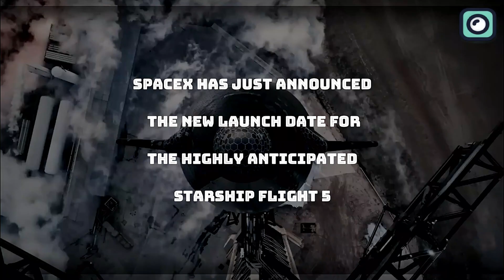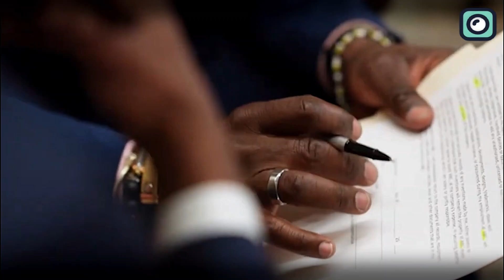BIG Change In Plan....Starship Launch Date Soon!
SpaceX has just announced the new launch date for the highly anticipated Starship Flight 5, and we can't stop holding on to the edges of our seats in anticipation.
But that's not all—new information just revealed that SpaceX is secretly making plans to land starship rockets off the coast of Australia.
So, get ready as we take an inside look at these game-changing updates.
Just when we thought we had the timeline down, Elon Musk and his team threw us a curveball. As we all remember, the previous Starship launch was a monumental event that achieved its primary objectives and nearly accomplished the intended goals of the prototype integrated flight evaluation.
Well, SpaceX has been diligently working on the new Starships, so naturally, fans assumed they would be well on their way to the Integrated Flight Test, IFT-5.
However, before reaching that milestone, SpaceX decided to conduct a static fire test with Ship 30. And after taking to its social media platforms, SpaceX shared a 12-minute video of the firing, and believe me, it’s quite a feat!
We got to witness a never-before-seen angle, and from a distance, the moment the engine ignited, the billowing smoke and dust created an awe-inspiring and dramatic sight.
This test was conducted to verify the effectiveness of Ship 30’s recent modification to the heat shield.
According to Elon Musk, the heat shield on Flight 5 will be twice as strong as the one used on Flight 4. He also stated that this improvement aims to address the issues encountered during the previous test.
Fortunately, the static fire testing recorded successful results, as less vibration was observed and there were no visible tiles falling off the body of the ship. After the test was concluded, the vehicle was rolled out from the test site located at Boca Chica, Texas, and then rolled back to the production site.
At this stage, Ship 30 only requires a final pre-launch test before heading to the launch site.
While it's at the launch site, it will be paired with Booster 12 for the first time, and a wet dress rehearsal will likely be conducted. Although it seems that SpaceX is close to the point of hardware readiness, there is still another significant development to consider: the “chop-stick” arm. That’s right! Elon Musk and SpaceX are developing a system known as 'Mechazilla,' which features chopstick arms designed to catch the Super Heavy booster during its return to Earth.
These large mechanical arms, when mounted on the launch tower, are meant to grab the descending booster, which will in turn allow for a precise and controlled landing.
According to Musk, the aim of this approach is to make the booster recovery process more efficient by reducing the need for landing legs on the booster itself, ultimately saving weight and improving reusability.
And since it's no secret that SpaceX’s major goal with Flight 5 is to guide the giant booster through a controlled descent with the aim of accomplishing an exact landing on the Starbase launch mount, the anticipation is palpable, not just within SpaceX but also within the entire space community.